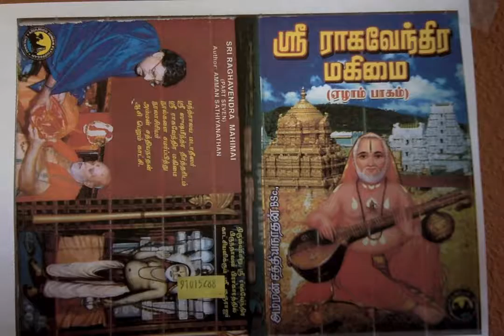Sri Raghavendra Mahimai 7 ஸ்ரீ ராகவேந்திரரும் ஸ்ரீ வரதேந்திரரும் காட்சி தந்த புனே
ஸ்ரீ ராகவேந்திரரும் ஸ்ரீ வரதேந்திரரும் காட்சி தந்த புனே